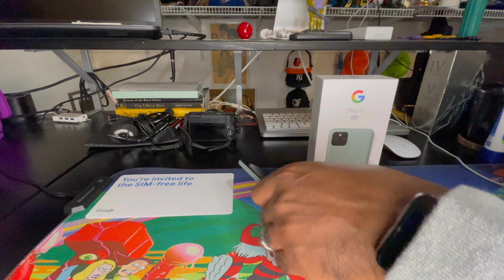Pixel 5 Unboxing